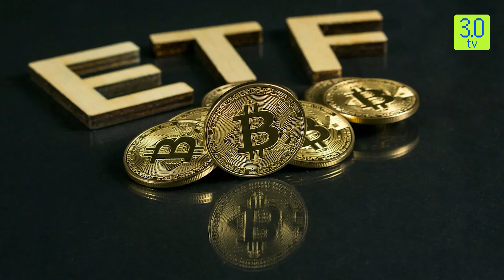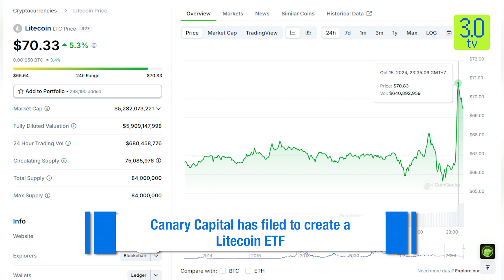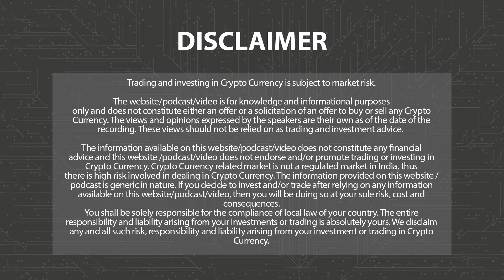This Week in Crypto ETFs Gains and Game Changers! | Web3 | 3.0 TV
3.0 TV is a news channel which gives you the latest news on blockchain and cryptocurrency on a daily basis which include Bitcoin (BTC), Ethereum ( ETH ), Solana (SOL )  , DogeCoin ( DOGE ) , etc. We also give information related to AI, NFTs, Metaverse, crypto scams and other educational information.

This Week in Crypto ETFs: Gains and Game-Changers!